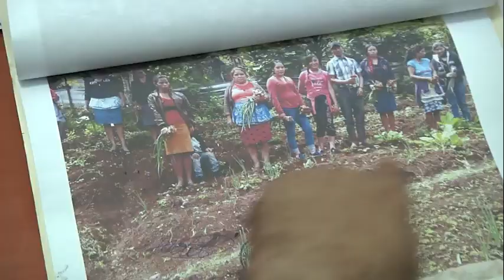Programa de Alimentos por Acciones -MAGA-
Conoce más sobre como producir alimentos en casa, recibiendo un incentivo, al formar parte del Programa Alimentos por Acciones que evidencia la nueva visión del MAGA.